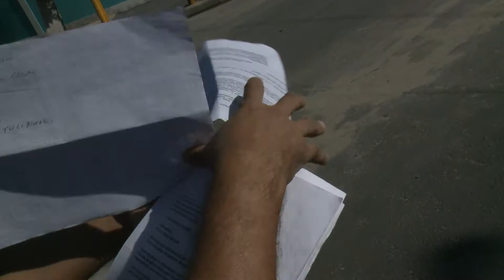Caderno Regional (11/05) - Problemas Ciclovia Guarujá